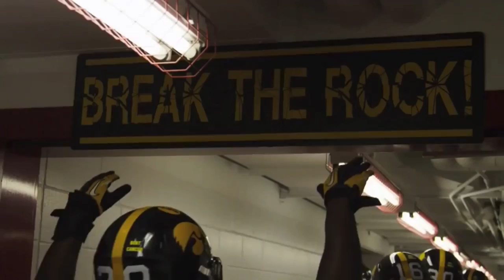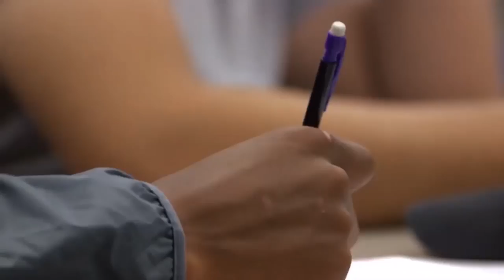2016 Launch of the Congressional College Football Caucus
NFF Board Makes Impact on Capitol Hill with Launch of the Congressional College Football Caucus

The National Football Foundation (NFF) and its board of directors broke new ground Sept. 14, 2016, officially launching the bipartisan Congressional College Football Caucus (CCFC) during an event at the Rayburn House Office Building in Washington, D.C.

Several members of the NFF Board played critical roles in the launch, including NFF Chairman Archie Manning, NFF President & CEO Steve Hatchell, Arizona State Vice President for University Athletics Ray Anderson, Big 12 Commissioner Bob Bowlsby, CBS News legal analyst Jack Ford, College Football Hall of Fame inductee Thom Gatewood, GE Chairman & CEO Jeff Immelt, Southeastern Conference Commissioner Greg Sankey, U.S. Congressman Roger Williams (R-Texas) and North Carolina State Athletics Director Debbie Yow. All the NFF board members playing key leadership roles attended except for Manning, who was prohibited from traveling because of recent elbow and back surgery, but he delivered a video message.

“Whether it is instilling a desire to compete or learning about teamwork and leadership, college football provides one the best vehicles for preparing future generations to lead our nation,” said Manning in the video message. “College football has provided a powerful opportunity for people from all walks of life to continue their educations, and it is imperative that we ensure its future.

The event attracted a standing-room-only crowd for the CCFC’s bipartisan launch, co-chaired by Williams and Congresswoman Terri Sewell, D-Ala. Williams, who has served on the NFF Board since 2008 and played high school football, worked closely with Manning, Hatchell and the rest of the NFF Board to establish the presence for college football community on the Hill.

“We had an amazing event yesterday,” said Hatchell. “Our board believes passionately in promoting the value of the game, and they understand the importance of connecting with the members of the U.S. Congress and their staffs to share information. It is so important that the leaders of the college football community have a voice on Capitol Hill and that Congress has a full understanding of the issues that face our sport. We want to thank all the NFF Board members who played a role yesterday in making this happen.”

The goal of the CCFC is to educate members of Congress and the public on the vital role that college football plays in our country, while ensuring that the opportunities created by the more than $5 billion in scholarships at all levels of play are preserved as a transformative vehicle for student-athletes to further their education.

NFF Corporate Partners Herff Jones and PrimeSport provided key support for the event, and key representatives from the College Football Playoff, Division I-A Athletics Directors, NFL, and Nike attended. Ford, who played defensive back at Yale and has served on the NFF Board since 2000, emceed the event and Bowlsby, Immelt, Sankey and Williams joined Hall of Fame Coach Barry Switzer on the dais, making remarks.

“I spend all my time on GE. I love my company, but when I have any spare time I spend it on football,” said Immelt. “Football has had a massive impact on me and the hundreds of thousands of young men that learn competitiveness and teamwork from the game. I’ll do whatever I can to protect the future of football. My best teachers growing up were coaches and they taught me the value of hard work. More importantly, when I think of football and my company, I ask myself, ‘what is the heart of a competitive American?”

“I tell my company that you need to fear nobody,” He said. “We can compete with anybody in any corner of the world. We have all the tools that are acquired to do it. Somewhere along the line the athletic spirit we have helps us to be more competitive, and football is a major factor in that, and it is worth protecting.”